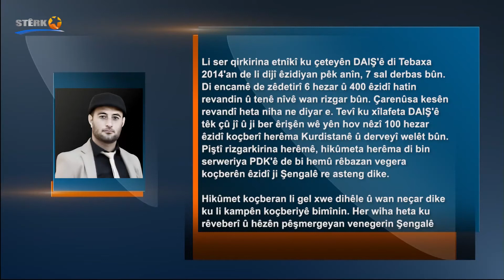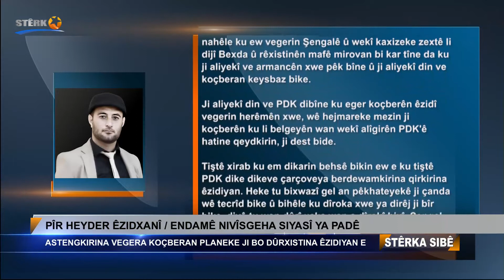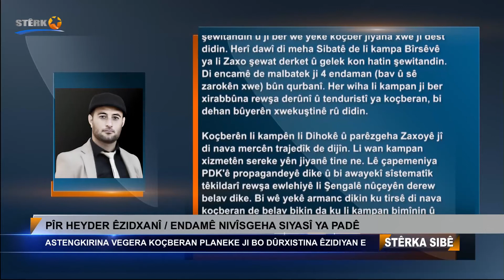Pîr Heyder Êzidxanî: Astengkirina vegera koçberan planeke ji bo dûrxistina Êzidiyan e 02.03.2021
PÎR HEYDER ÊZIDXANÎ / ENDAMÊ NIVÎSGEHA SIYASÎ YA PADÊ
ASTENGKIRINA VEGERA KOÇBERAN PLANEKE JI BO DÛRXISTINA ÊZIDIYAN E

Li ser qirkirina etnîkî ku çeteyên DAIŞ'ê di Tebaxa 2014'an de li dijî êzidiyan pêk anîn, 7 sal derbas bûn. Di encamê de zêdetirî 6 hezar û 400 êzidî hatin revandin û tenê nîvê wan rizgar bûn. Çarenûsa kesên revandî heta niha ne diyar e. Tevî ku xîlafeta DAIŞ'ê têk çû jî û ji ber êrişên wê yên hov nêzî 100 hezar êzidî koçberî herêma Kurdistanê û derveyî welêt bûn. Piştî rizgarkirina herêmê, hikûmeta herêma di bin serweriya PDK'ê de bi hemû rêbazan vegera koçberên êzidî ji Şengalê re asteng dike.

Hikûmet koçberan li gel xwe dihêle û wan neçar dike ku li kampên koçberiyê bimînin. Her wiha heta ku rêveberî û hêzên pêşmergeyan venegerin Şengalê nahêle ku ew vegerin Şengalê û wekî kaxizeke zextê li dijî Bexda û rêxistinên mafê mirovan bi kar tîne da ku ji aliyekî ve armancên xwe pêk bîne û ji aliyekî din ve koçberan keysbaz bike.

Ji aliyekî din ve PDK dibîne ku eger koçberên êzidî vegerin herêmên xwe, wê hejmareke mezin ji koçberên ku li belgeyên wan wekî alîgirên PDK'ê hatine qeydkirin, ji dest bide.

Tiştê xirab ku em dikarin behsê bikin ew e ku tiştê PDK dike dikeve çarçoveya berdewamkirina qirkirina êzidiyan. Heke tu bixwazî gel an pêkhateyekê ji çanda wê tecrîd bike û bihêle ku dîroka xwe ya dirêj ji bîr bike, divê tu wan dûrî xaka wan a dîrokî bixî. Şengal wekî navenda giraniya ola êzdiyatiyê li cîhanê tê nasîn, heke êzidî wê wenda bikin wê beşekî mezin ji çanda xwe û mîrasê xwe yê olî jî wenda bikin.

Bi vê rengî, rojane li kampên koçberan kon tên şewitandin û ji ber wê yekê koçber jiyana xwe ji dest didin. Herî dawî di meha Sibatê de li kampa Bîrsêvê ya li Zaxo şewat derket û gelek kon hatin şewitandin. Di encamê de malbatek ji 4 endaman (bav û sê zarokên xwe) bûn qurbanî. Her wiha li kampan ji ber xirabbûna rewşa derûnî û tenduristî ya koçberan, bi dehan bûyerên xwekuştinê rû didin.

Koçberên li kampên li Dihokê û parêzgeha Zaxoyê jî di nava mercên trajedîk de dijîn. Li wan kampan xizmetên sereke yên jiyanê tine ne. Lê çapemeniya PDK'ê propagandeyê dike û bi awayekî sîstematîk têkildarî rewşa ewlehiyê li Şengalê nûçeyên derew belav dike. Bi wê yekê armanc dikin ku tirsê di nava koçberan de belav bikin da ku li kampan bimînin û wan di rewşên wekî hilbijartinan de bi kar bînin.